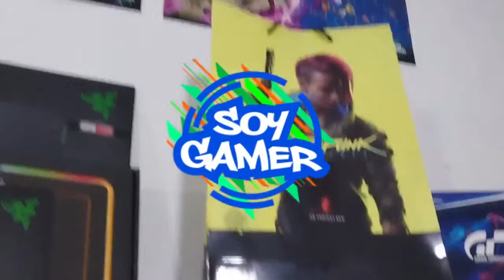domingo a full con Mario kart 8 deluxe - PINO GAMES